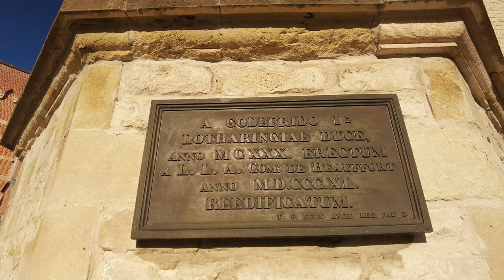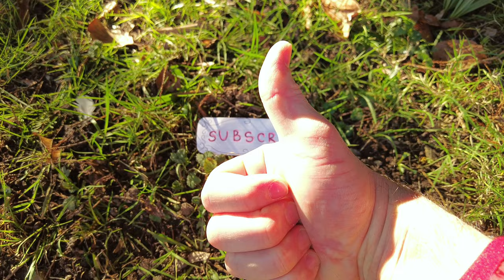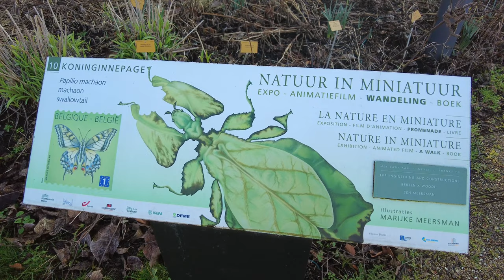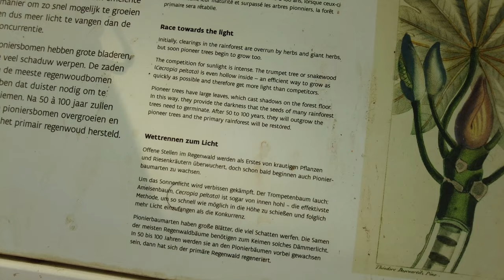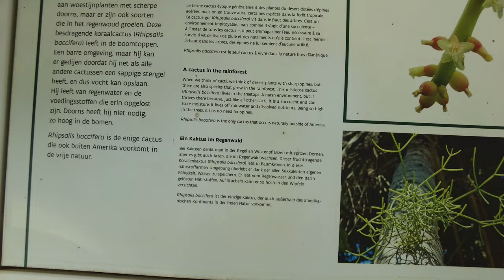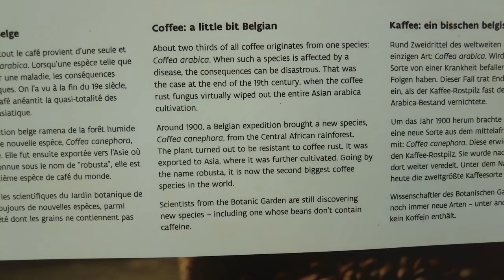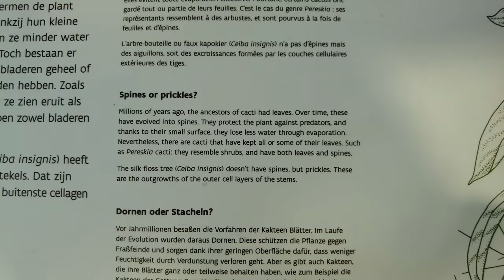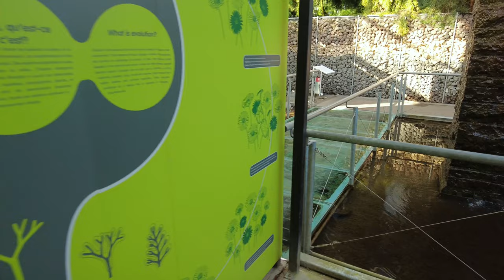The Meise Botanic Garden 🇧🇪 Belgium - Virtual Walking Tour [4K] episode 9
Hello everyone and welcome to the astonishing ,,Meise Botanic Garden" !
  This is episode 9 from my Belgium's videography series, a calming and almost 52 minute walking tour around one of the world's largest botanical gardens ❗
So take a cup of nice and warm tea friends, sit back, relax and enjoy these beautiful moments  ❣

04:32 - Bouchout Castle
 (Dutch: Kasteel van Bouchout, French: Château de Bouchout,  is a castle in Meise, Flemish Brabant, Belgium. Most likely, the first fortification was built by Wouter van Craaynem at the end of the Grimbergen Wars (1150–1170).
At about 1300, the Donjon tower of Bouchout Castle was erected by Daniel van Bouchout, a knight who fought gloriously at the Battle of Worringen. In the 15th and 16th century, Bouchout Castle was owned by the Van der Marck and van Sevenbergen sayd Transylvanus families.
The first major renovation was performed by Christoffel d'Assonville at about 1600. The rectangular medieval Bouchout Castle was surrounded by a large pond and could only be reached by a long drawbridge. At the end of the 17th century, Peter-Ferdinand Roose transformed the castle into a Renaissance "Chateau de Bouchout", surrounded with French ornamental gardens.

13:42 - The Meise Botanic Garden  (Dutch: Plantentuin Meise, French: Jardin botanique de Meise), until 2014 called the National Botanic Garden of Belgium (Dutch: Nationale Plantentuin van België, French: Jardin Botanique National de Belgique), is a botanical garden located in the grounds of Bouchout Castle in Meise, Flemish Brabant, just north of Brussels.
  It is one of the world's largest botanical gardens, with an extensive collection of living plants and a herbarium of about 4 million specimens.
The current garden was established in 1958 after moving from central Brussels; the former site is now the Botanical Garden of Brussels.
  The Meise Botanic Garden contains about 18,000 plant species—about 6% of all the world's known plant species. Half are in greenhouses, the other half, including cultivated and indigenous plants, are outdoors. The Index Herbariorum code assigned to this botanic garden is BR, which is used when citing housed specimens.
The botanic garden's mission statement specifies increasing and spreading "the knowledge of plants" and contributions to "the conservation of biodiversity". Research at the garden is primarily conducted on Belgian and African plants."
                                                ,,Wikipedia"

Another amazing walking tour from Ghent/Belgium 🇧🇪 is coming very soon ❕